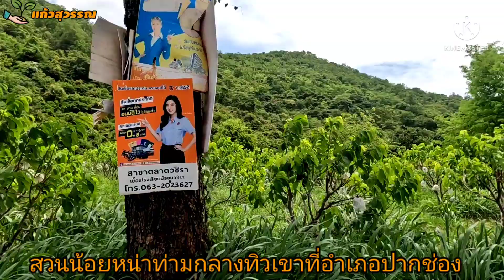ชมสวน EP.6 น้อยหน่า ปากช่อง นครราชสีมา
พาชมสวนน้อยหน่าอำเภอปากช่องจังหวัดนครราชสีมา